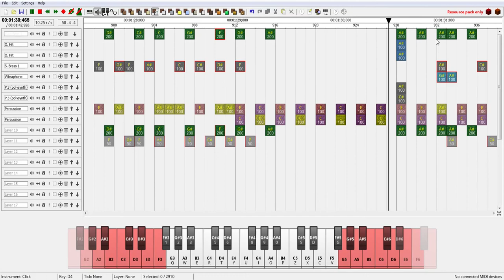Launch Octopus - Note Block Studio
Down to the Deep Sea!